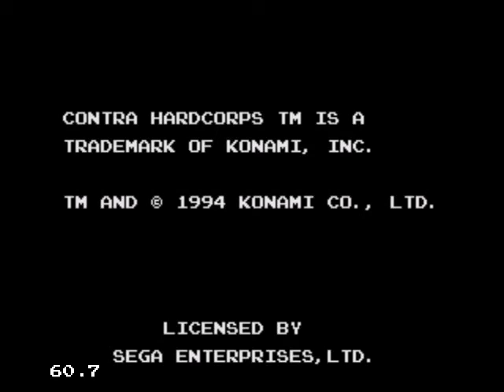Contra: Hard Corps (GEN) Longplay [38]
So this is my first time beating this game and my most unfamiliar of the contra games since it's a genesis game and it's pretty different from the rest. There are 5 different endings you can get and I got the quickest and easiest one I think. You really can't go wrong whichever ending you take and the robot is a nice mobile and short character to use.